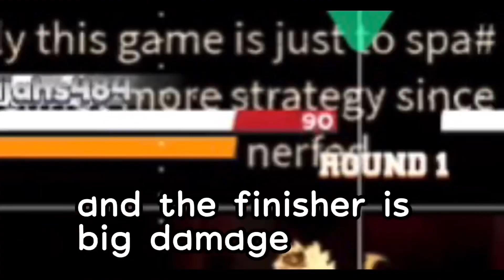F Needs A Nerf Boxing League Roblox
Roblox boxing league f needs a nerf